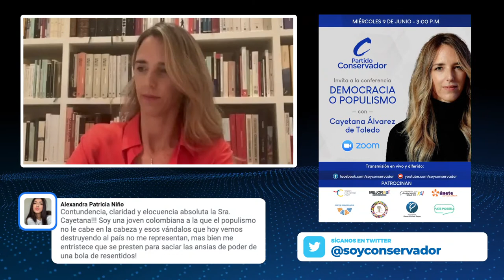Cayetana Álvarez de Toledo CONFERENCIA DEMOCRACIA O POPULISMO Preguntas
CONFERENCIA DEMOCRACIA O POPULISMO con Cayetana Álvarez de Toledo
 Preguntas